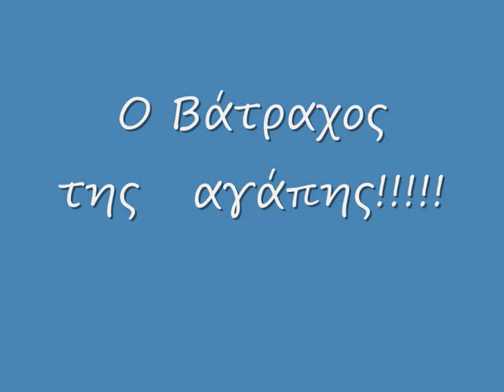Ο βάτραχος της αγάπης.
Το βίντεο αυτό δεν φτιάχτηκε για κερδοσκοπικό σκοπό.
τα πνευματικά δικαιώματα ανήκουν στους δημιουργούς τους.
Οι φωτογραφίες είναι δημοσιευμένες στο ίντερνετ.
Η ΜΟΥΣΙΚΗ ΕΙΝΑΙ ΤΟΥ MARK KNOPFLER " the long Road '